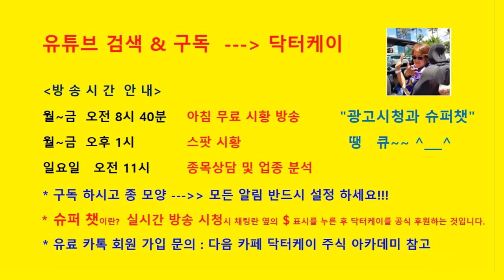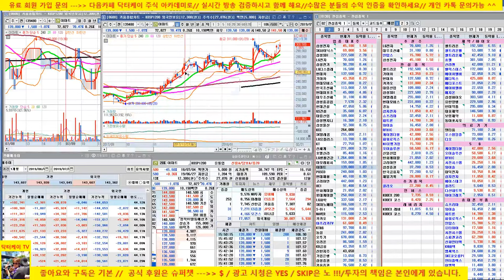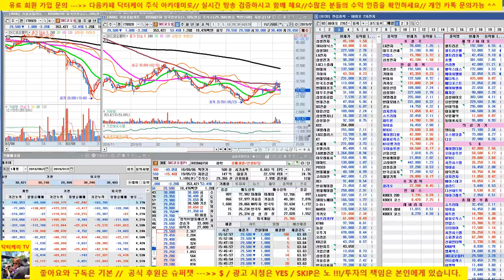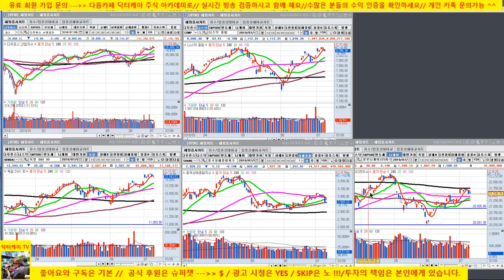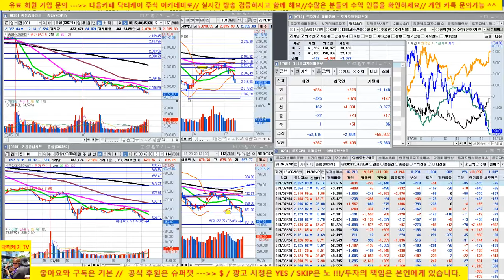셀트리온, 셀트리온 헬스케어, 셀트리온 제약, 신라젠 무너지면서 바이오는 끝났다./190709/대한민국 No.1 닥터케이 주식아카데미/주식&해외선물